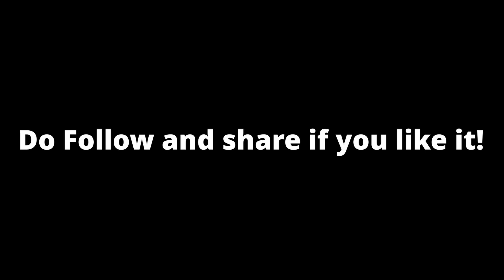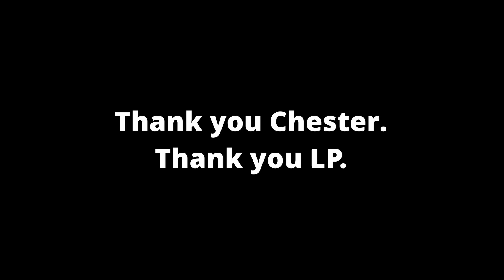Linkin Park - In The End (Cover)||Gazi Fahmid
Check my other contents out as well!
Also if you want to improve your vocals like I did, you can text me in my